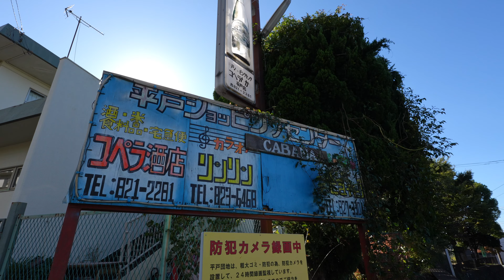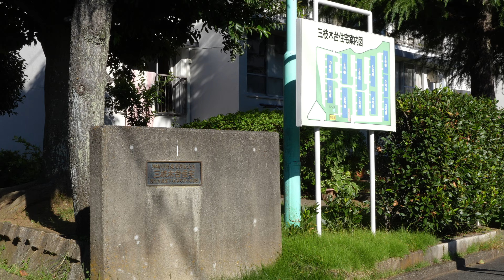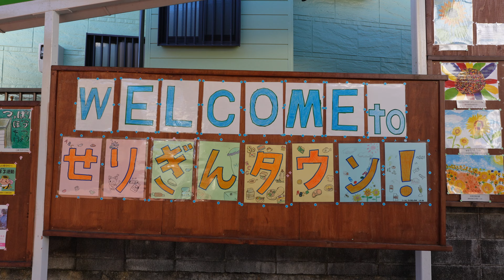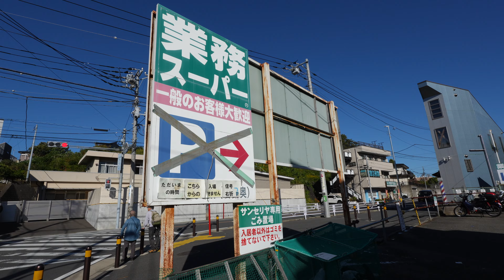平戸団地〜せりぎんタウン 芹が谷。横浜市戸塚区・港南区。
国道1号線山谷スタート。平戸ショッピングセンターから激坂を越えて 芹が谷へ。せりぎんタウン 芹が谷を見学します。横浜市戸塚区・港南区。

東戸塚駅周辺プレイリスト（平戸・上永谷・東海道）